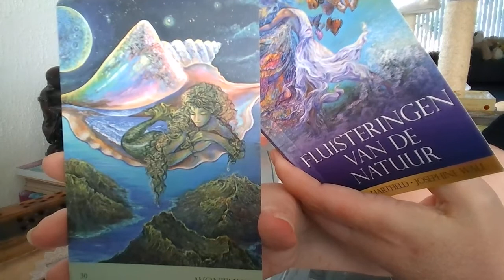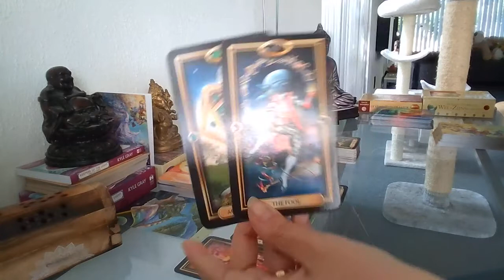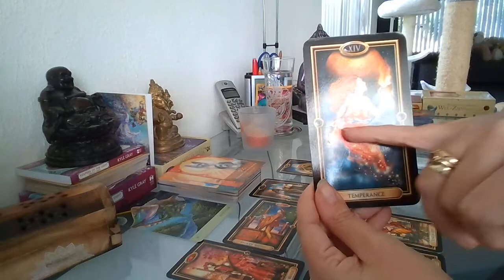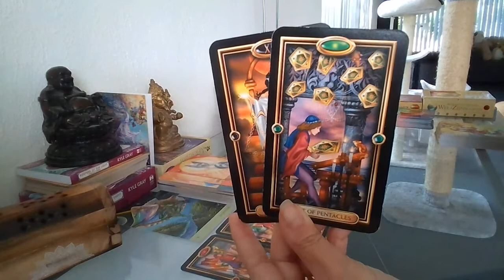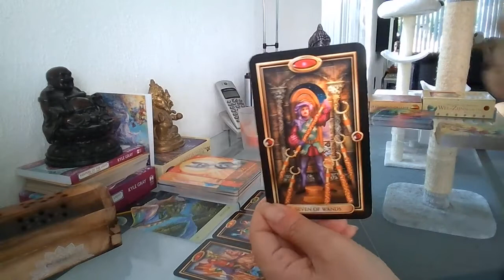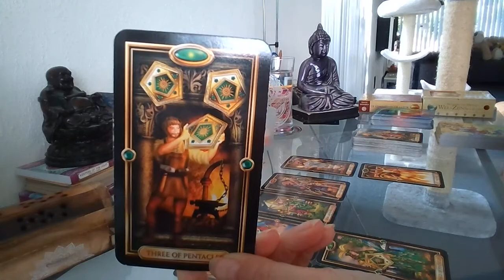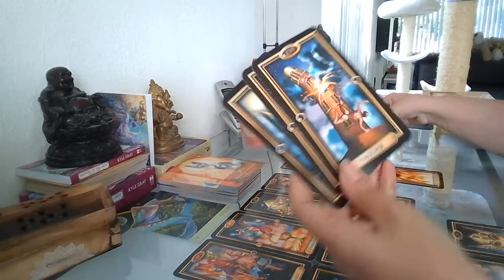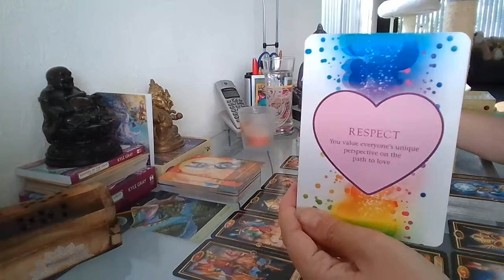Weegschaal 16 30 September 2020 Twin Flame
Lieve kijkers, Dit zijn algemene sterrenbeeld readingen die kunnen niet passen/resoneren met iedereen. Check altijd voor de zekerheid even je maan teken en ascendant, het kan zijn dat die readingen ook bij je passen, soms ook wel eens beter bij je passen. Ik dank je voor het kijken, mocht je mijn kanaal willen steunen klik dan op de like knop of abonneer je zodat je geen reading meer hoeft te missen, ik hou van jullie allemaal ♥️ Mijn dank is groot🙏❤️❤️❤️ Liefs Filomena 🙏🍀❤️